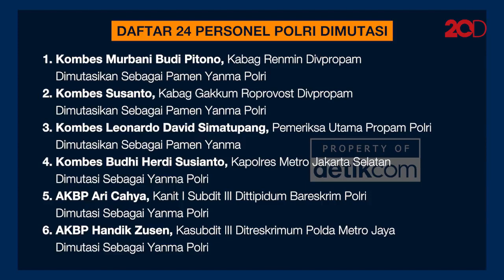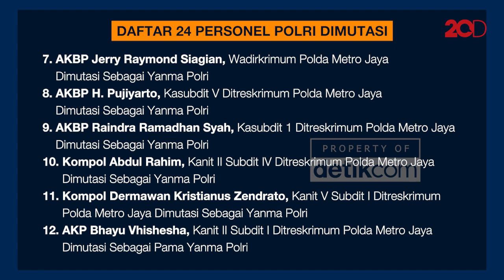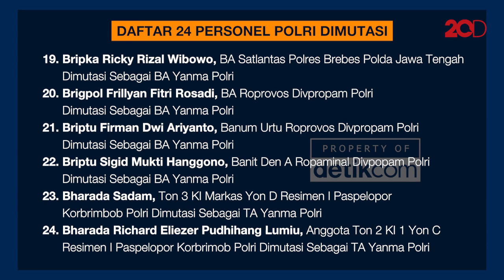Buntut Panjang Kasus Sambo, Polri Mutasi 24 Personel Lagi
Mabes Polri memutasi 24 personel terkait buntut kasus tewasnya Brigadir Yoshua Hutabarat. Mutasi ini tertuang dalam TR nomor ST/1751/VIII/KEP./2022 yang diterima detikcom, Selasa (23/8/2022).